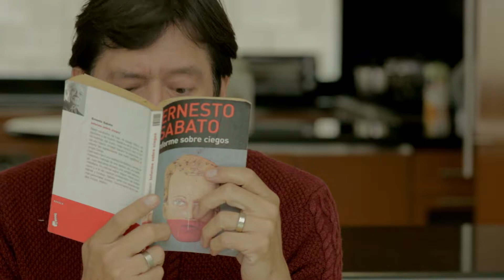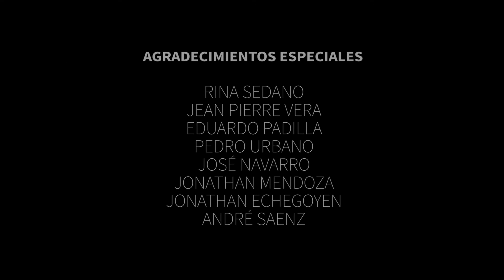Ficción | 50 milímetros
Alejandro y Sebastián, una pareja de amigos mochileros caminan por una carretera cuando son recogidos por Gustavo Romero, un amable hombre que se ofrece a darles cobijo en su hogar.
Junto a Rebeca, su esposa, los cuatro celebran una amena conversación, compartiendo tragos. Los jóvenes caen bajo el efecto de somníferos, suministrados por la pareja de esposos y ocurre un suceso escabroso.

Cortometraje realizado en el Taller de Producción Audiovisual de noveno ciclo de la Facultad de Ciencias de la Comunicación de la USMP.

Lima - Perú. 2017 - I

Equipo de producción:
Rodrigo Sedano - Director
Kiara Baca - Productora Ejecutiva
Giulianna Camarena - Directora de fotografía
Rubén Farfán - Guionista
Jasmín Huamán - Camarógrafa
Carolina Dávila - Camarógrafa
David Huanca - Asistente de producción
Jorge Campos - Sonido
Fabiola Beltrán - Directora de arte
USMP | Lima - Perú